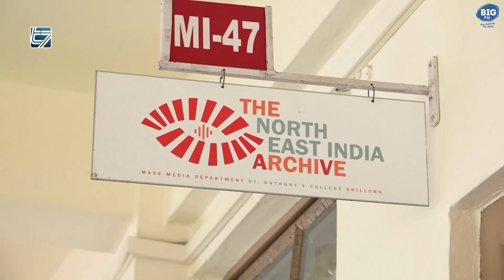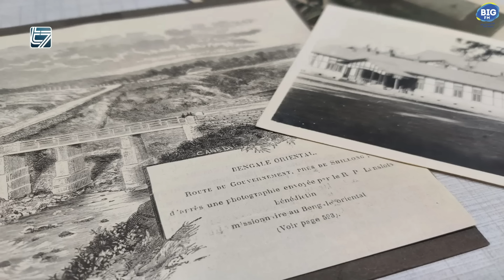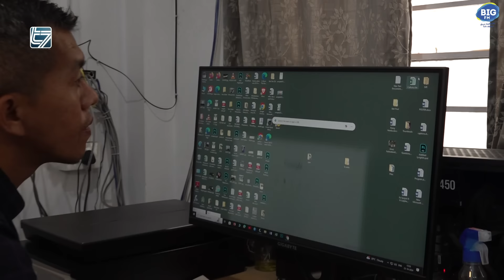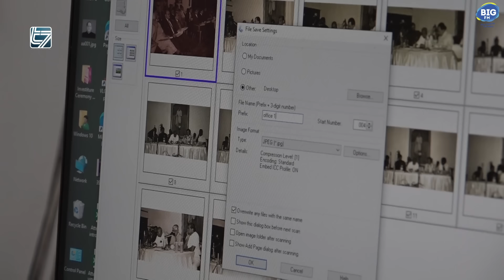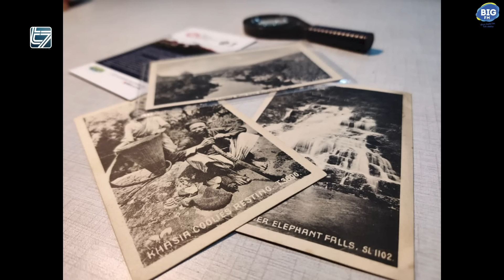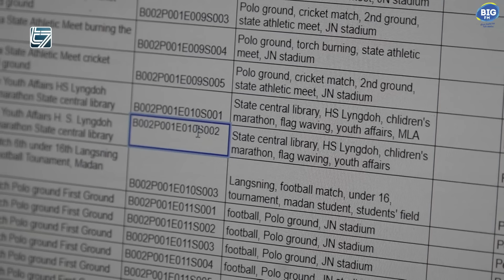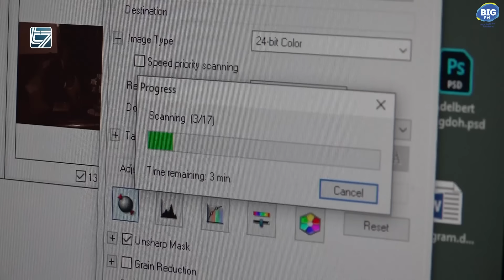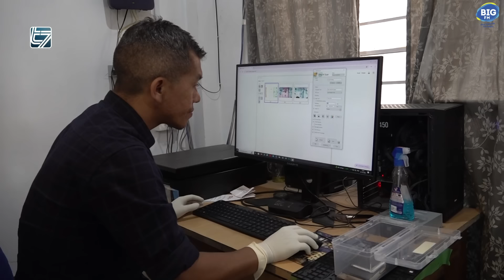KA JINGKONGSAN JONG KA JINGTYNGKAI IA KI DUR & VIDEO BARIM BAJAH: WORLD DAY FOR AUDIOVISUAL HERITAGE